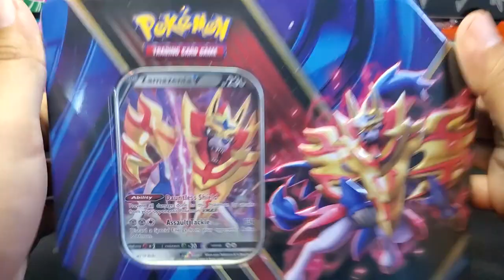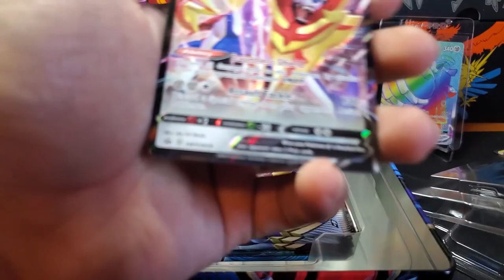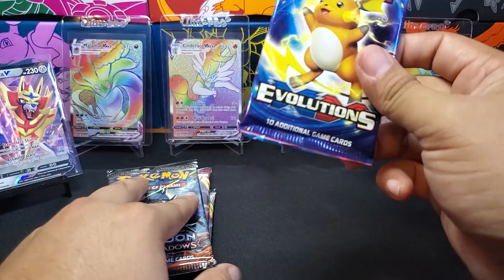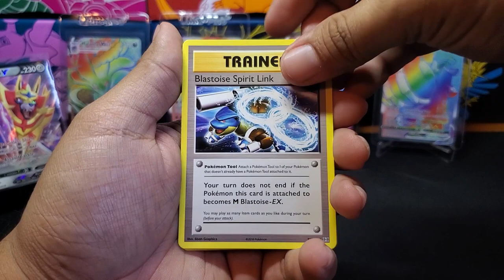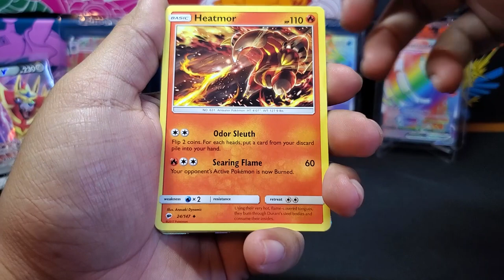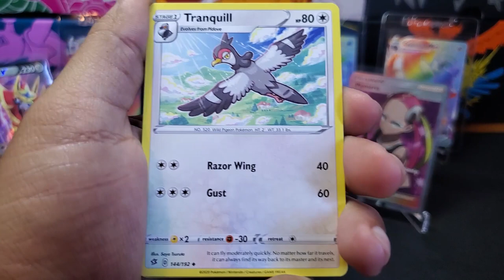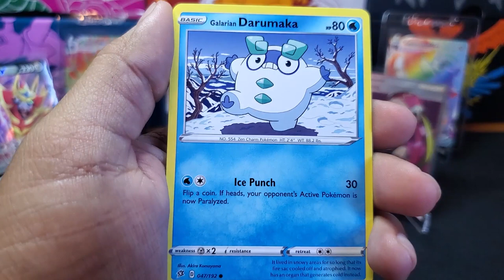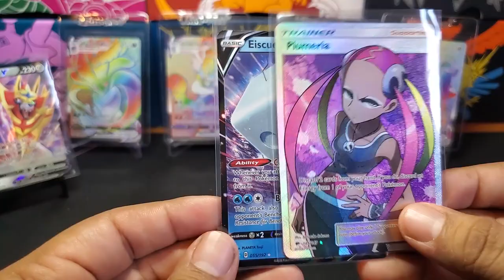POKEMON LEGENDS OF GALAR TIN OPENING ZAMAZENTA V TIN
Strike fear into the hearts of your Pokémon Trading Card Game opponents when you unleash one of the Galar region's Legendary Pokémon! Choose the brave blade of Zacian V or the dauntless shield of Zamazenta V in the Pokémon TCG: Legends of Galar Tin. Each of these fantastic tins contains a super-powerful Pokémon V, with the moves to cut, guard, and triumph in your next Pokémon battle. You'll also get a selection of Pokémon TCG booster packs to add even more great cards to your collection.